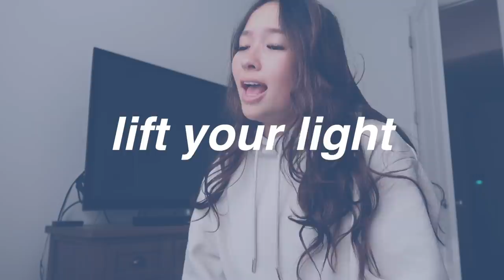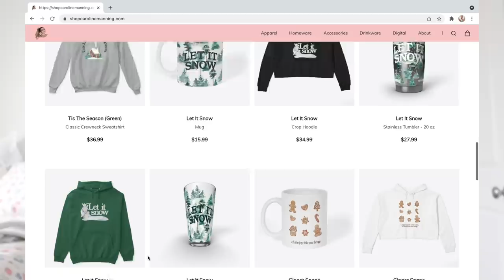WINTER MORNING ROUTINE 2021 ❄️ VLOGMAS DAY 8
Single the Season - Caroline Manning
That One Christmas Song - Caroline Manning

xx,
caro!